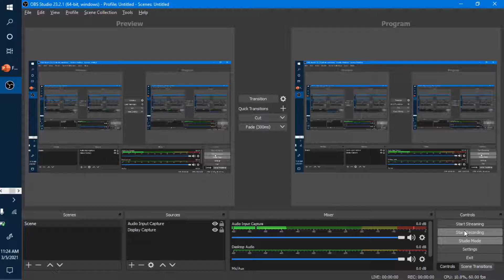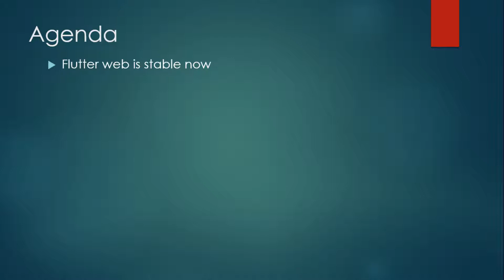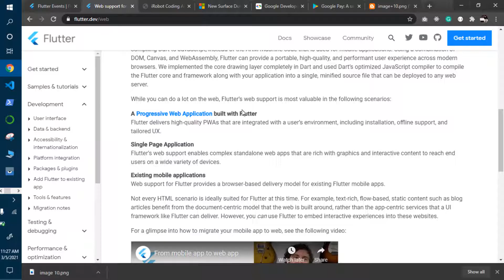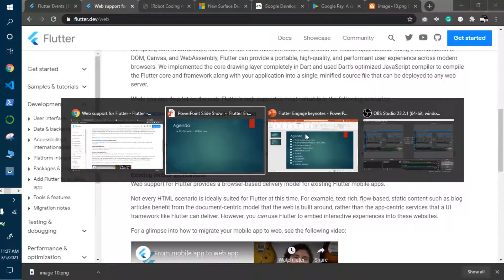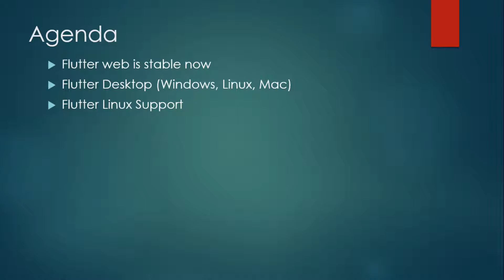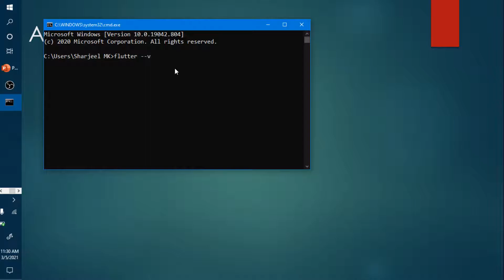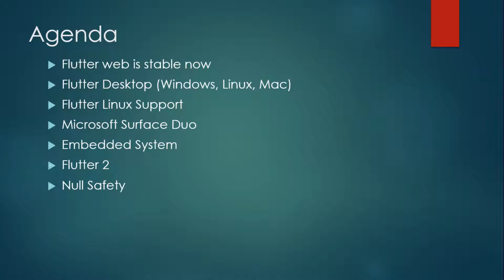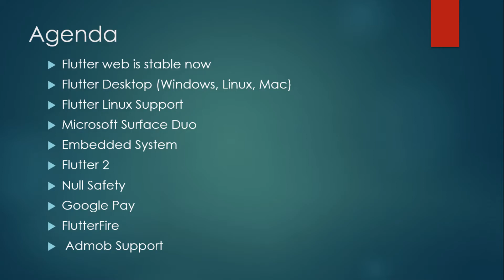Flutter Engage Key Notes in Urdu/Hindi